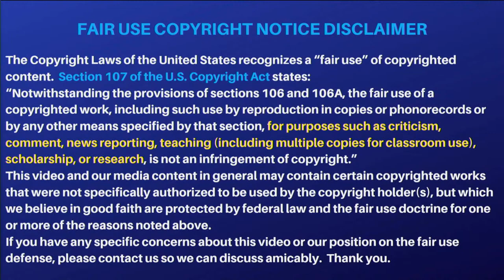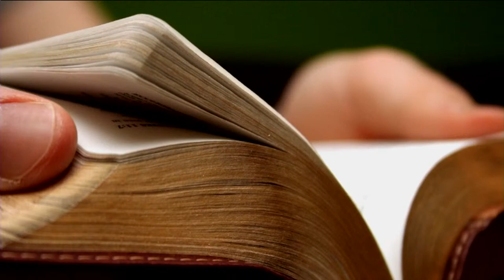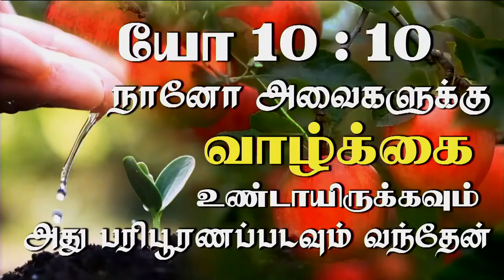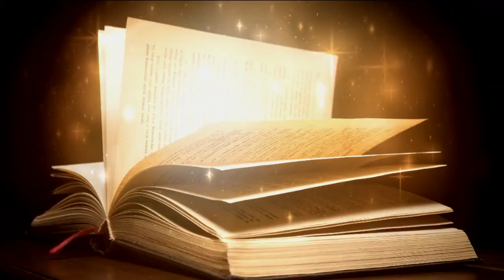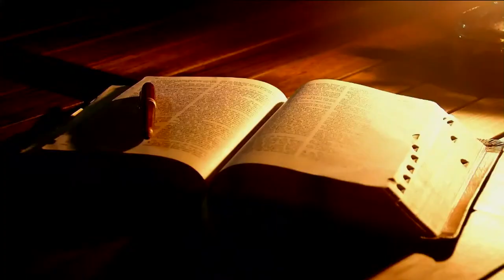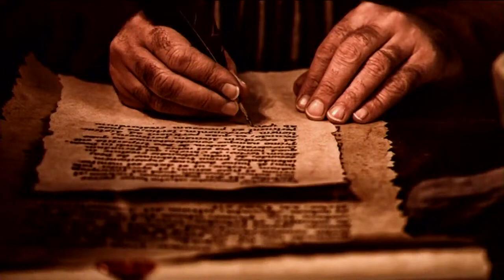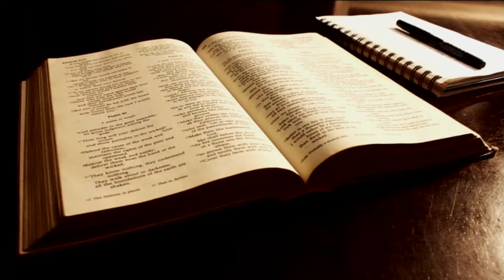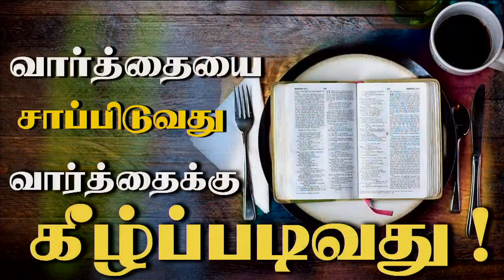6th April 2023 - Thursday